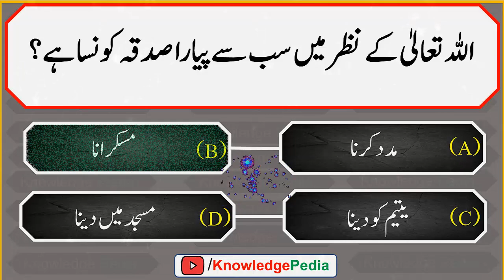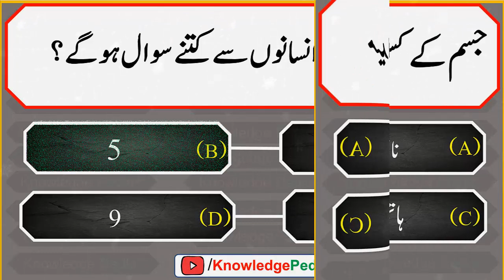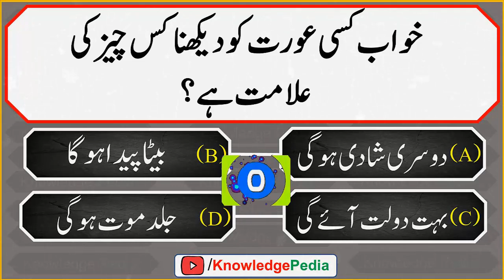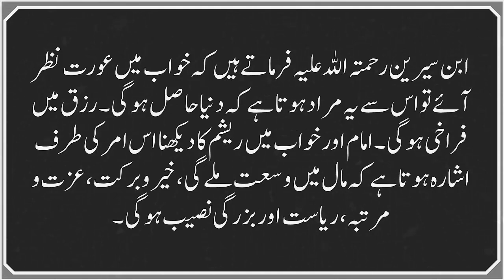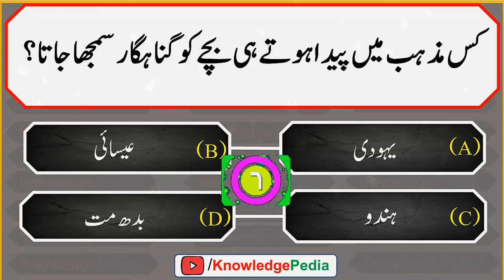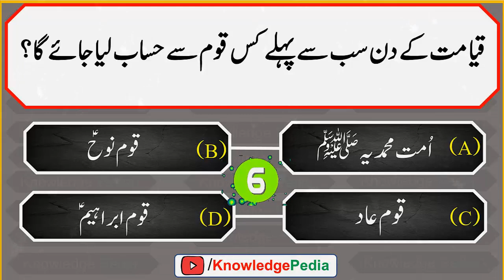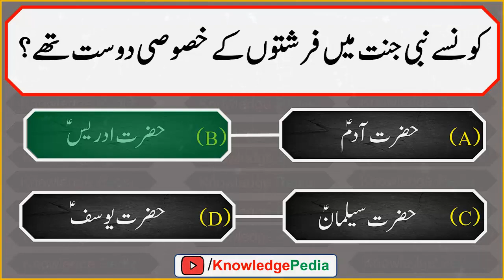islamic Pahliyan In Urdu | Aurat Ko Kawab Mai Dakhna Kaisa hai | Urdu Sawalat | Quiz Episode #439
📺 Time Stamps

👉 00:00 - Introduction
👉 00:14 -Islami sawal  jawab
👉 01:25-Top new Islamic Pahliyan In urdu
👉 02:40- Dilchasp Islamic Sawal
👉 04:30-Most interesting part of video